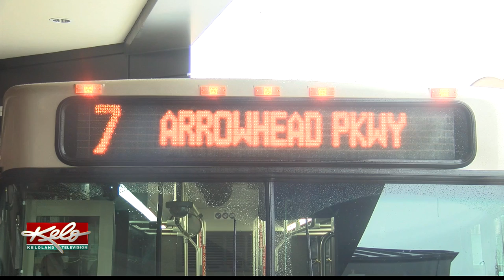Free Bus Rides today in Sioux Falls